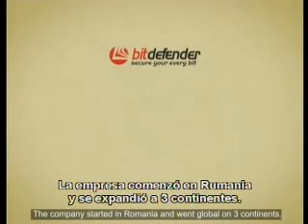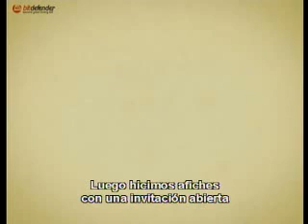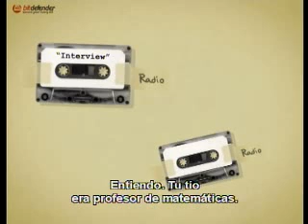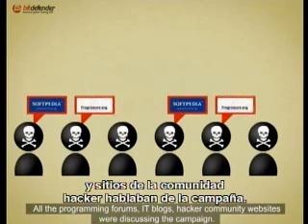Hacker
La campaña de Bitdefender, "Hackea este sitio", desarrollada por Publicis Rumania, no sólo obtuvo una Copa en la categoría Best of Product and Services de THE CUP, también resultó un éxito en Rumania transformándose de una simple campaña de reclutamiento en una comunicación efectiva para la creación de imagen de marca.